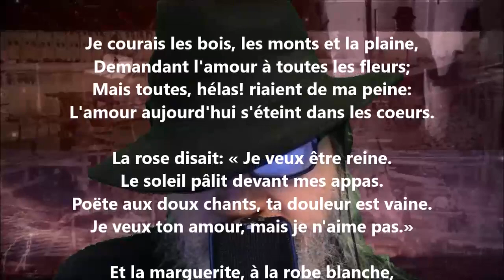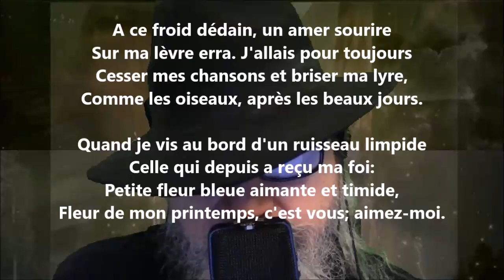Ritournelle - Gabriel Marc lu par Yvon Jean